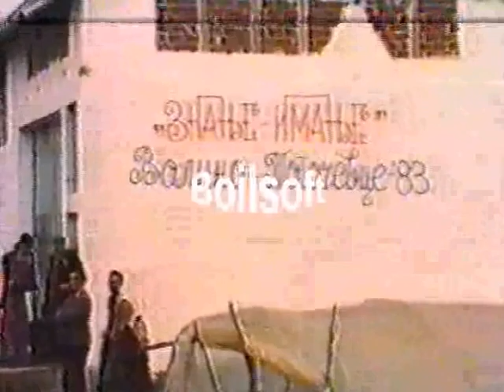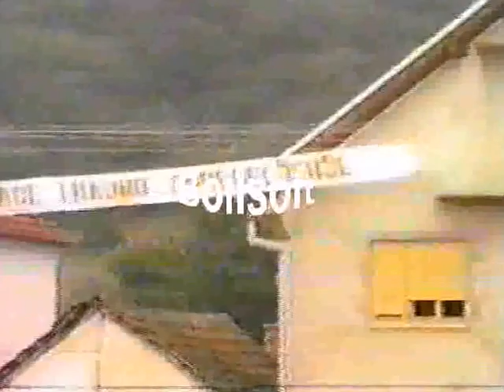znanje imanje togocevce 1983